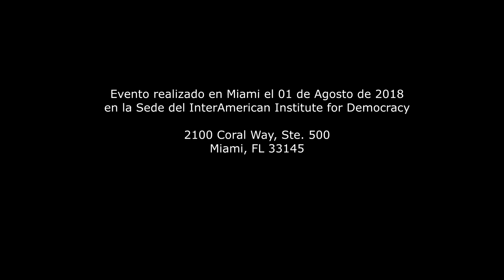(COMPLETO) FORO "Dictadura Criminal en Nicaragua"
Asociación de Comunicadores Nicaraguenses - USA (ACNU)

Invitaron al FORO "Dictadura Criminal en Nicaragua"

PROGRAMA

Beatrice E. Rangel

Moderador
Carlos Alberto Montaner

Panelistas
Leana Astorga
Iván Taylor

Orador Principal
Pedro Joaquin Chamorro

Conclusiones
Carlos Sánchez Berzaín

MIÉRCOLES 1ro DE AGOSTO, 2018 A LAS 6:00PM
en la Sede del IID

Leana Astorga - Reportera de noticias para Telemundo 51 Miami/WSCV de origen nicaraguense. Leana Astorga ha sido nominada para 7 Premios Emmys de la Academia Americana de Televisión de los cuales ha ganado 3.

Iván Taylor - Periodista nicaraguense. Presentador de noticias de UNIVISIÓN.

Pedro Joaquin Chamorro - Periodista y articulista Nicaragüense, miembro de la junta directiva de La Prensa. Ha sido exiliado político en la primera dictadura Sandinista, ex Director de La Contra, Embajador, Ministro y Diputado.